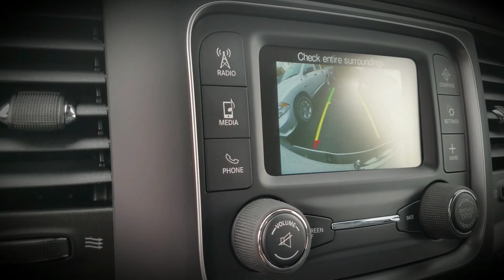2017 Ram 1500 ST | Nemer Ram of Queensbury | 18020